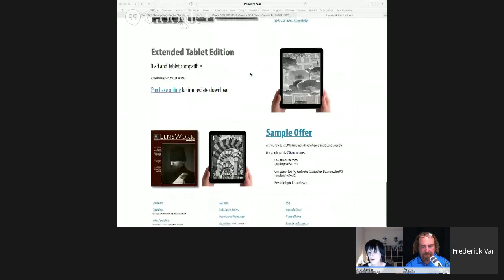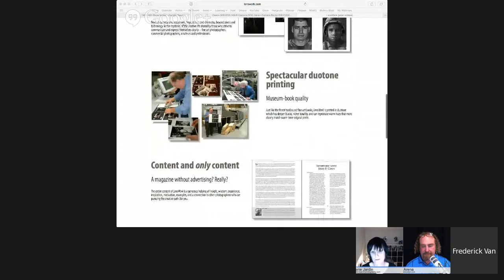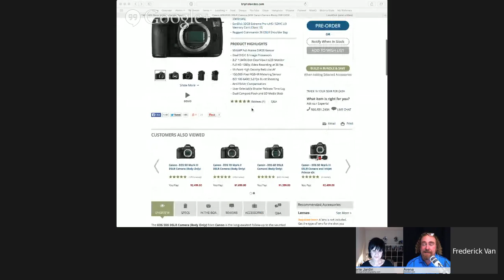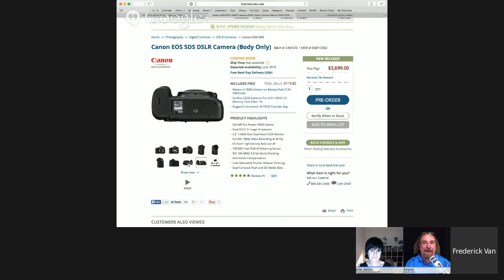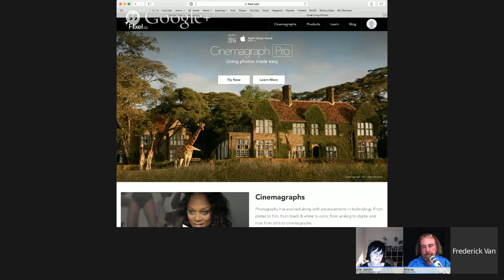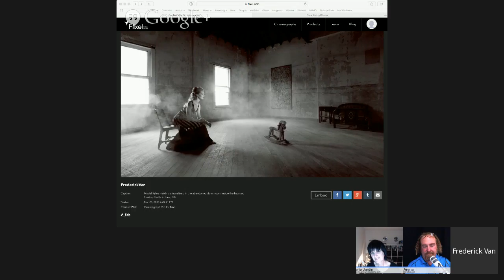TWiP 405: The Paradox of Choice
- Gear avoidance syndrome and why it might be good for your photography
- Nikon thinks your hot shoe needs sprucing up
- Are photographers sleepwalking into a photographic armageddon?

w/ +Syl Arena